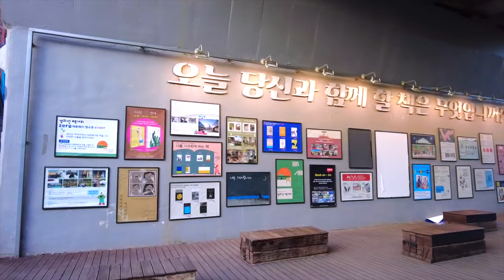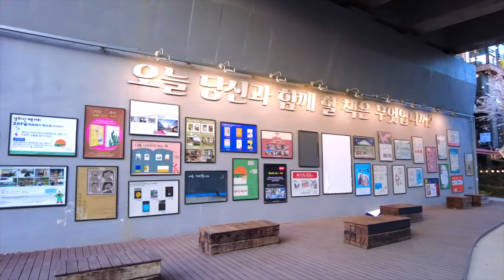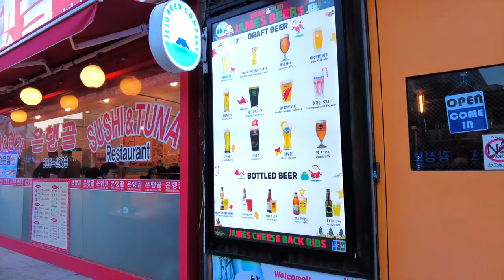[4K] Walking around Hongdae beautiful book street | Today’s Hot spots in Seoul Korea EP19 ソウル弘大の夜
This walking tour video was actually broadcast live in Seoul, Korea. Let's Go Seoul walk together! Shows you the scenery along with the vivid street sounds of the night streets of Seoul, the representative city of Korea, on a 24-hour walking tour. You can enjoy the Korean food street, street fashion in Seoul, and the late night club street scene. Let's walk the streets of Korea together while watching realistic videos.

▶Watchers Club korea Live Channel 20
 Today's video location guide
Hongdae walking tour in Seoul, Korea
Google Maps Guide

We will be with you on a street trip in more cities around the world.

▶ Let Go! More Communication with Watchers Club Family

📞 Advertising inquiry
We will promote your business/company with $300usd
30 second ad video + 100,000 ad impressions

채널 20번에서는 한국을 대표하는 도시 서울의 밤거리의 생생한 거리음향과 함께 아름다운 풍경을 24시간 연속해서 워킹투어를 하며 보여드립니다. 한국 서울의 맛집, 음식거리,서울의 길거리패션, 늦은밤 클럽 스트리트의 풍경을 감상하실 수 있습니다. 실감나는 영상을 시청하면서 함께 한국의 거리를 걸어볼까요.

오늘의 영상 로케이션 안내
대한민국 서울 홍대 워킹투어
구글지도안내 :

공지 : 해당링크는 쿠팡의 제휴마케팅의 일환으로 제공합니다

워쳐스클럽의 세계여행을 후원해 주세요보다 많은 도시의 거리 여행을 여러분과 함께 하겠습니다.

▶ 후원계좌 직접후원
    국민은행 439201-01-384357 워쳐스클럽

▶  홈페이지에서 보다 많은 영상을 감상하세요

30만원으로 당신의 업소/회사를 홍보해 드립니다.
라이브방송 1회
30초 광고영상제작 + 10만회 광고노출

Watchers Club 비디오와 함께 세계를 여행하십시오.

チャンネル20番では韓国を代表する都市ソウルの夜の街の鮮やかな街並みと一緒に美しい風景を24時間連続してウォーキングツアーをしながら見せてくれます。韓国ソウルのグルメ、グルメ、ソウルのストリートファッション、夜遅くのクラブストリートの風景を鑑賞できます。実感する映像を視聴しながら一緒に韓国の街を歩いてみましょう。

本日の映像ロケーションのご案内
韓国ソウル弘大ウォーキングツアー
Googleマップガイド：

ウォッチャークラブの世界旅行を後援してください。

▶ホームページでより多くのビデオを見る

30万ウォンであなたの店/会社を宣伝します。
ライブ放送1回
30秒広告映像制作+ 10万回広告露出

Watchers Clubのビデオで世界を旅しましょう。
サブスクリプションとお気に入りはチャンネルの成長に役立ちます。